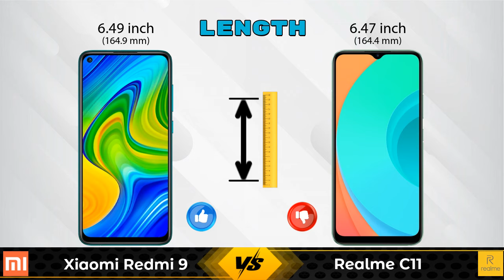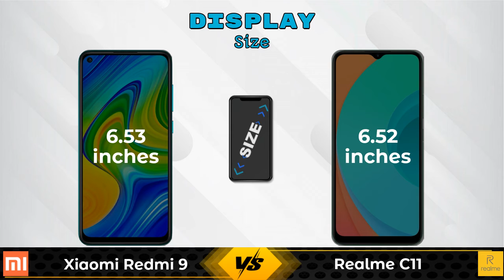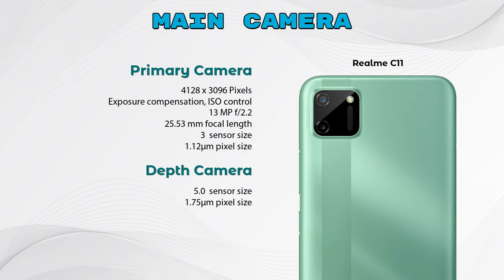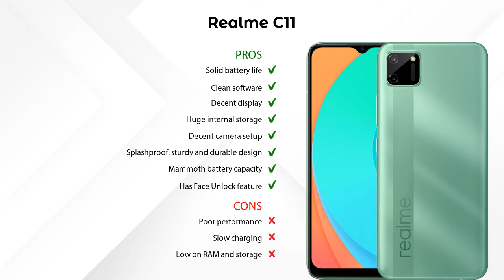Xiaomi Redmi 9 Vs Realme C11 - Full Comparison [Full Specifications]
In this Video we are Comparing Xiaomi Redmi 9 Vs Realme C11 with [Full Specifications].

Variant Details:
4 GB / 128 GB - 9999

Variant Details:
2 GB / 32 GB - 7499

Xiaomi Redmi 9 128GB Vs Realme C11 full specifications
Realme C11 Vs Xiaomi Redmi 9 128GB full specifications
Xiaomi Redmi 9 128GB Vs Realme C11 comparison
Realme C11 Vs Xiaomi Redmi 9 128GB comparison
Xiaomi Redmi 9 Vs Realme C11 comparison
Xiaomi Redmi 9 Vs Realme C11

Other Compitior Phone with Similar Price Range :

Realme C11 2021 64GB(4 GB / 64 GB) - 8799 , Release Date :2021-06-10
Xiaomi Redmi 9 Activ(4 GB / 64 GB) - 9499 , Release Date :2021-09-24